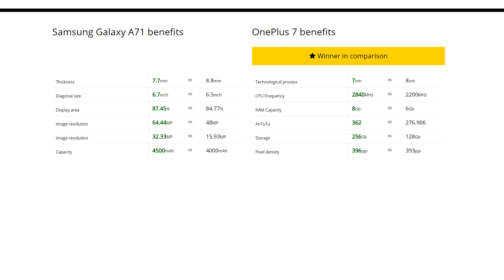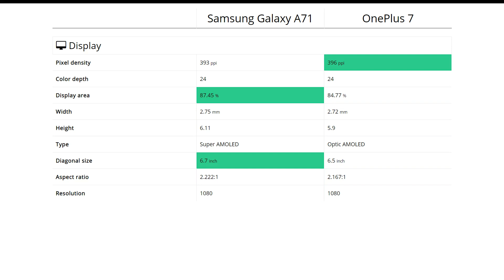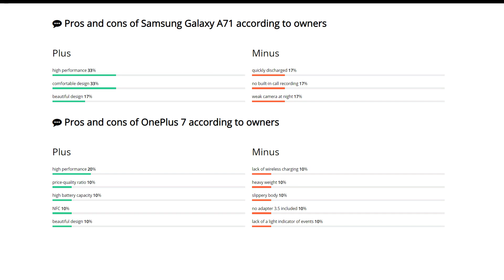Samsung Galaxy A71 vs OnePlus 7: Comparison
We compare Samsung Galaxy A71 and OnePlus 7. Find out which is better and their overall performance in the smartphone ranking 2020

00:00 Intro (Pros and cons)
00:36 Performance
00:52 Design
01:08 Display
01:23 Primary camera
01:39 Front-camera
01:55 Feautres
02:10 Battery
02:26 Storage